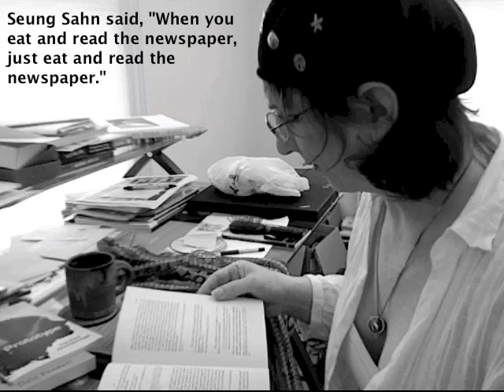Just a Minute: Reading Coffee, Drinking Books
Part of a projected series of one minute videos on almost nothing.